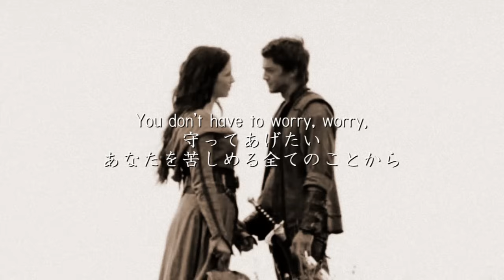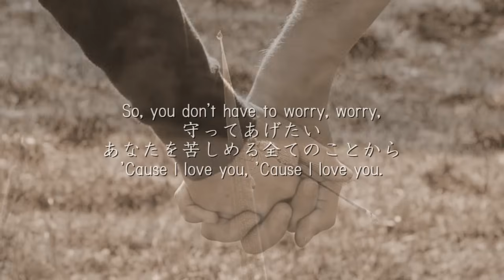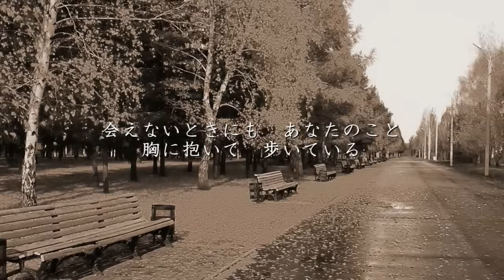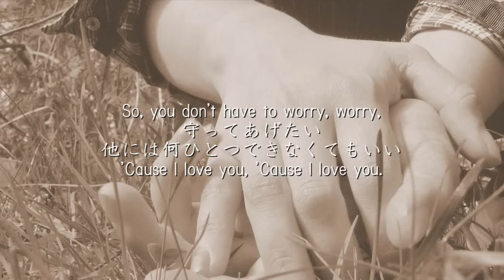守ってあげたい - 松任谷由実（フル）